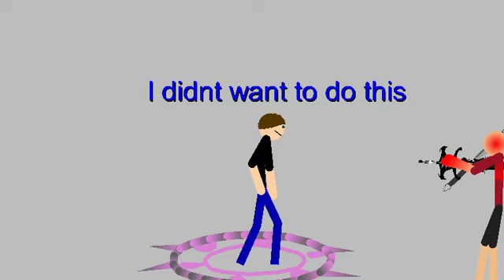Fight 2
This is one of three different versions of the same animation I'm trying